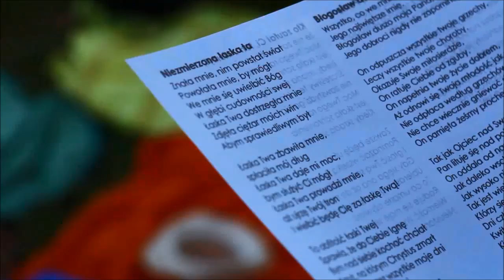Chrzest na wyznanie wiary w Jezusa Chrystusa